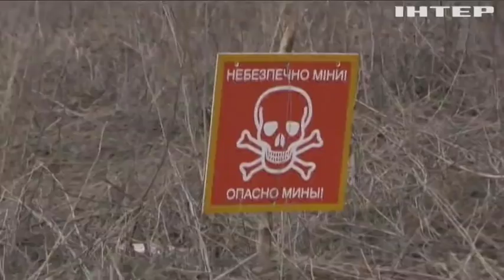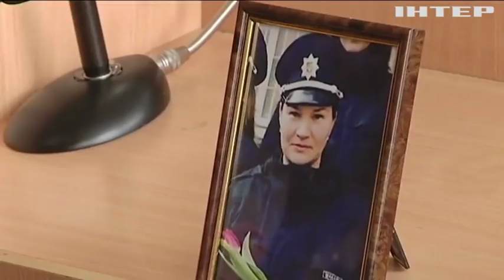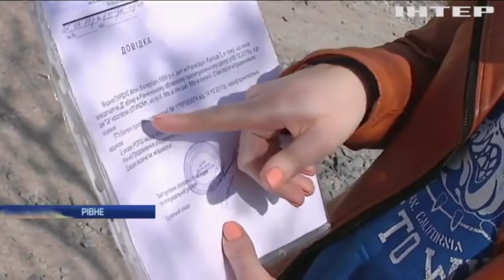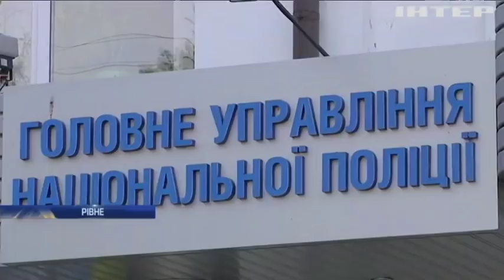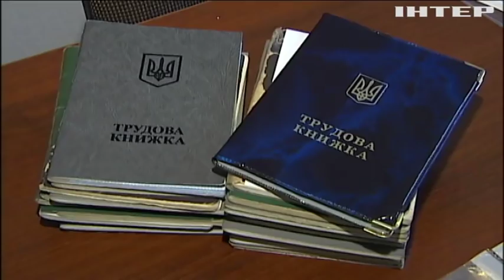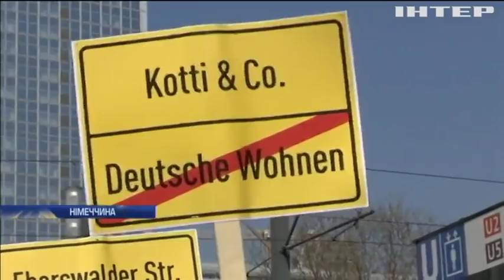Новости 9:00, выпуск за 9 апреля 2019 года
Дивіться у цьому випуску: Мігранти з усього світу переказали до своїх домівок рекордний обсяг грошей. Європарламент розкритикував ухвалу СОТ щодо України. Грузинські вчені планують виростити лозу на Марсі.